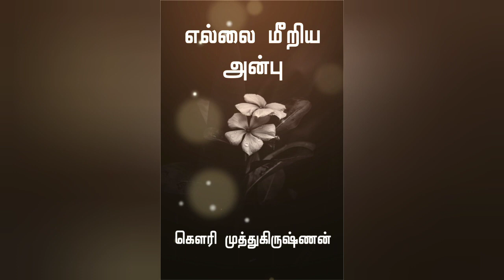எல்லை மீறிய அன்பு- 6 | Yellai meeriya anbu - 6 | @GMKNovels | கௌரி முத்துகிருஷ்ணன் 💜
எல்லை மீறிய அன்பு- 6 | Yellai meeriya anbu - 6 | Gowri Muthukrishnan | கௌரி முத்துகிருஷ்ணன் | @GMKNovels

வணக்கம்,

அன்புடன்,
கௌரி முத்துகிருஷ்ணன்.

                                                                  💜 OR 💜

💜 Want to read this story?

💜 Get a Ebook : 👇🏻

💜 TO E- READ MY OTHER E- BOOKS :